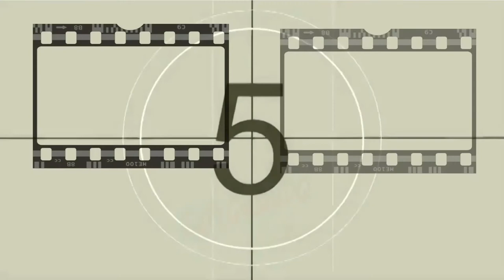RODOLFO PALACIOS Y EL CINE